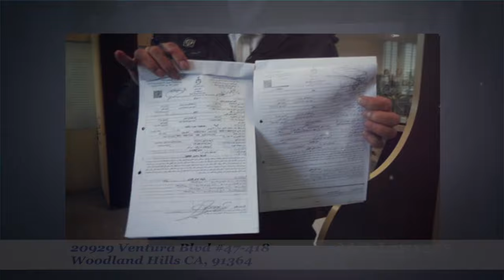اخبار با لیلا هاشمیان